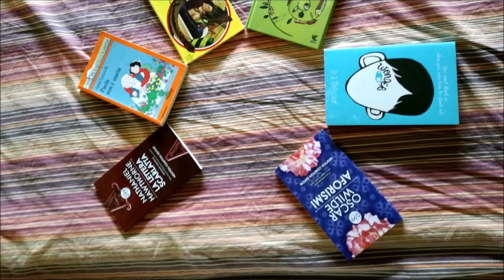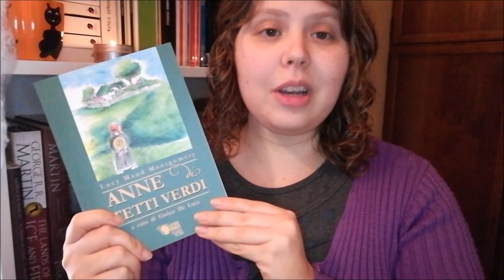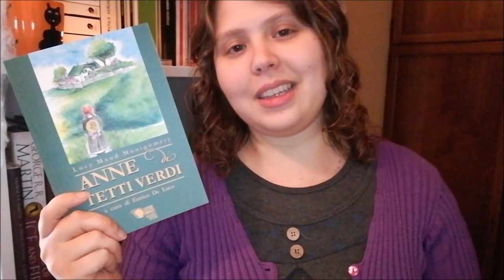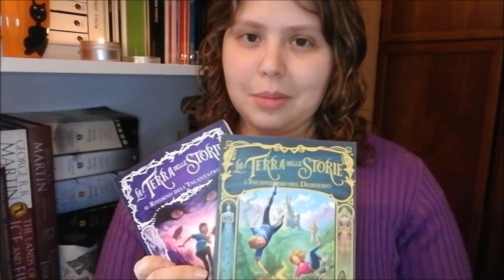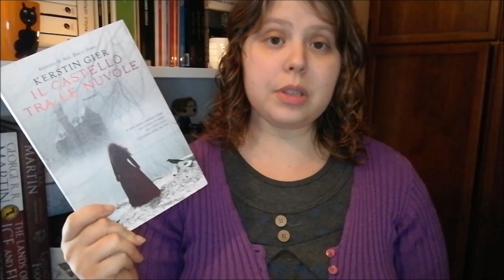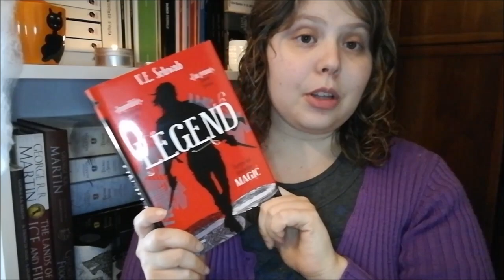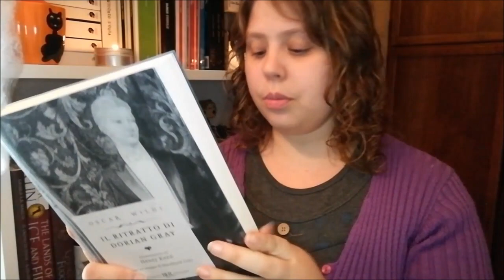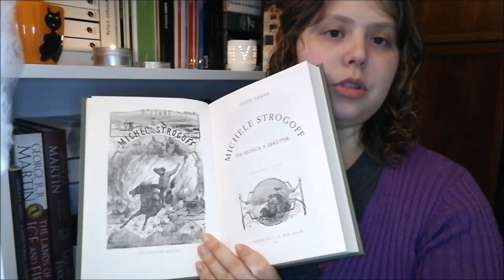Un BOOK HAUL ricco di nuove uscite e non solo!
Booyah a tutti ragazzi e benvenuti in questo nuovo book haul! Quelli che vedete sono gli ultimi recuperi fatti questo mese e devo dire ritenermi davvero soddisfatta!
Voi cos'avete recuperato nell'ultimo periodo? Avete letto qualcuno dei titoli citati? Fatemi sapere! :D

TITOLI CITATI:
- Le notti del Califfo
- In Asia
- Il ragazzo ombra
- Anne di Tetti Verdi
- Le origini di Shadowhunters (Volume unico)
- Il principe
- La principessa
- La terra delle storie, l'incantesimo del desiderio
- La terra delle storie, il ritorno dell'incantatrice
- Figlie di una nuova era
- Miliardario a cinque stelle
- Il castello tra le nuvole
- Miti del nord
- Lo schiaccianoci
- Il ritratto di Dorian Gray
- Dalla Terra alla Luna
- I figli del capitano Grant 1
- Michele Strogoff